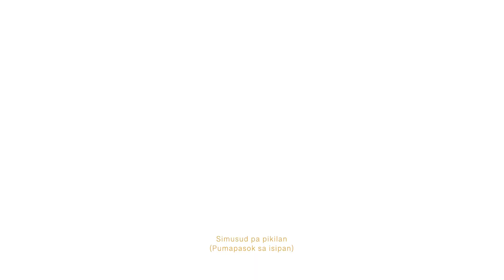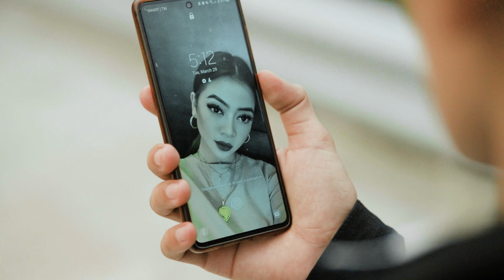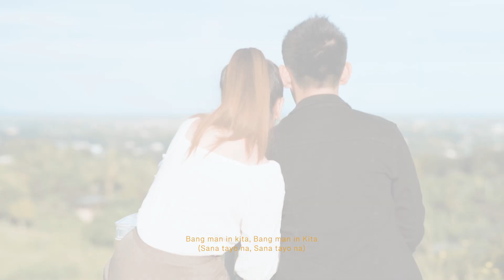Nasuratan Da - Jham Calbi ft. Rijj Music Video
Nasuratan Da or serendipity. If two people are meant to be together, time may passed, even if takes that long but when love is genuine, destiny will find a way for two people to be together again.

@mdbkrmltmd318  Productions
Nasuratan Da  - Jham Calbi ft. Rijj
Composer: Jham Calbi, Rijj
Music Producer: Peps Corleone
Directed by: Ma Jodelyn
DOP/Cinematographer/Editor: Reginn Lloyd Hamsirani Singgo
Featured Model/Actress: May-ann Almonte, Angelica Doguiles
Make-up Artist: Tanya Gomez
Special Participation: Peps Corleone, Alrass Amarillo, Techkie Ifixs, Michael Dumdum
Special Thanks to: Villa Yzamin Townhouse, Potz Grey, Ryan Pataueg, Donna Apostol, Yzamin Omar
Venue: Woodland Resort and Restaurant